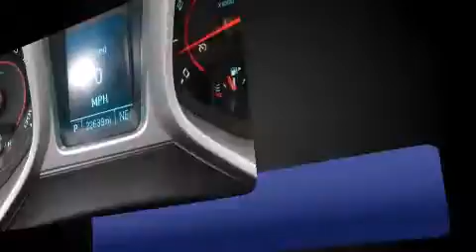2015 Chevrolet Camaro LT w/1LT in Wichita Falls, TX 76301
BMW of Wichita Falls

Discerning drivers will appreciate the 2015 Chevrolet Camaro. This 2 door, 4 passenger coupe still has less than 25,000 miles! Chevrolet made sure to keep road-handling and sportiness at the top of it's priority list. It features an automatic transmission, rear-wheel drive, and a refined 6 cylinder engine. It includes power seats, 1-touch window functionality, a trip computer, an outside temperature display, front fog lights, power windows, cruise control, and remote keyless entry. In the event of a rollover collision, side curtain airbags provide additional protection for outboard seated passengers. A Carfax history report indicates just one previous owner. Our aim is to provide our customers with the best prices and service at all times. Stop by our dealership or give us a call for more information.